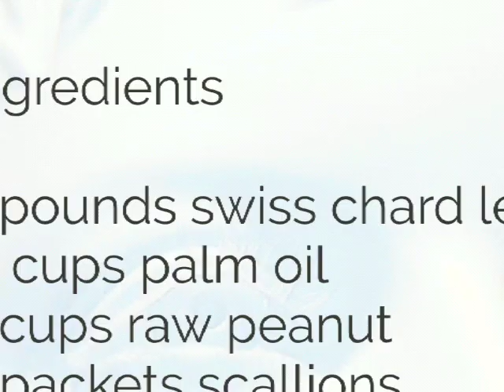Palsas]]Egusi ]]Swiss chard leave soup 🇬🇲🇬🇲 recipe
Palasas is a nutritious & common  dish in Gambia
Note: it can be eaten with rice or fufu

Swiss chard is a leafy green and a member of the beet family,Chard contains 3 times the recommended daily intake of vitamin K and 44 percent of the recommended amount of vitamin A.This vegetable can help to combat cancer, reduce blood pressure, and enhance performance in sports.Swiss chard can be eaten raw or cooked.